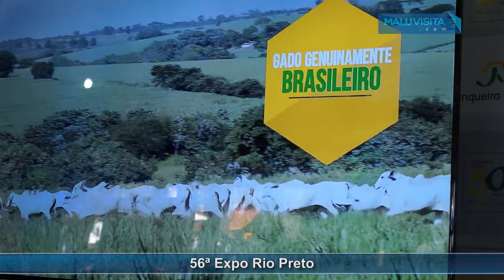56ª Expo Rio Preto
A Expo Rio Preto recebeu cerca de 50 mil visitantes, a exposição é voltada para o agronegócio, difusão tecnológica, fomento ao setor e entretenimento para toda a família.

A Expo é promovida pela Prefeitura de Rio Preto, por meio da Secretaria Municipal de Agricultura e Abastecimento.